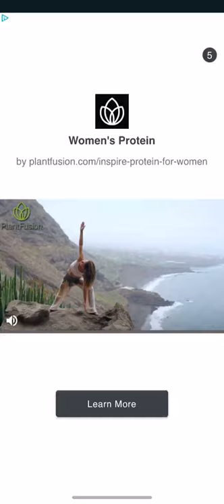Bricks Breaker Quest Level 873